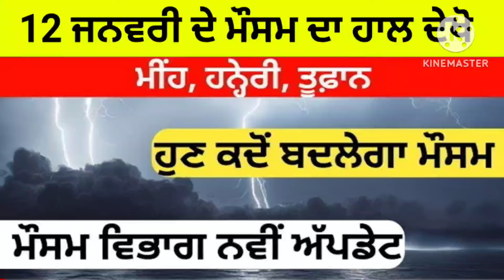Punjab Weather Today 12 January Weather update !! Punjab Weather